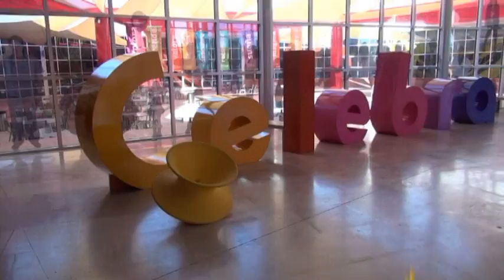Rodanoticias ¨Señales¨ Ricardo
Reportero Ricardo
Exhibición Señales
Entorno Social